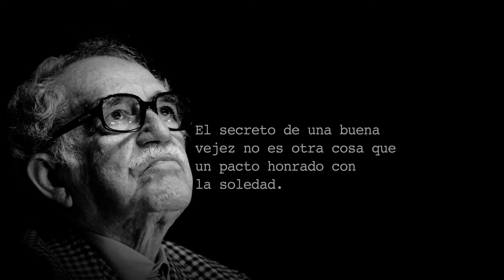Gabo: La vejez es un pacto honrado con la soledad [Promo] - TeleMedellin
Premio Gabriel García Márquez de Periodismo. Tres días de Festival, 30 de septiembre, 1 y 2 de octubre.

Medellín celebra las mejores historias de Iberoamérica.